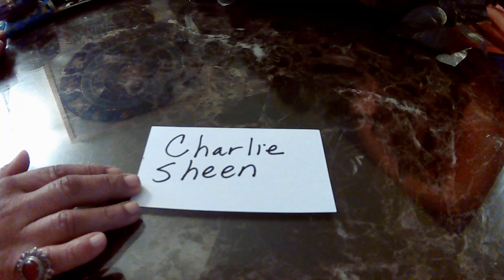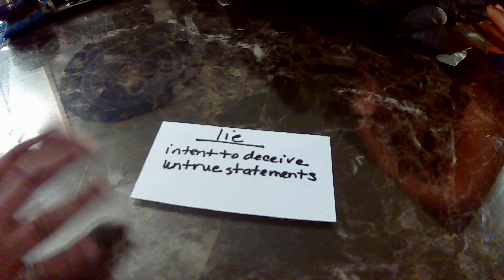CELEBRITY STORY: CHARLIE SHEEN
On these videos I break down the names of celebrities. We get a deeper meaning of the concept these people are portraying. Your name represents your energy and character. So lets see the story behind these celebrities, because their names reveal all.